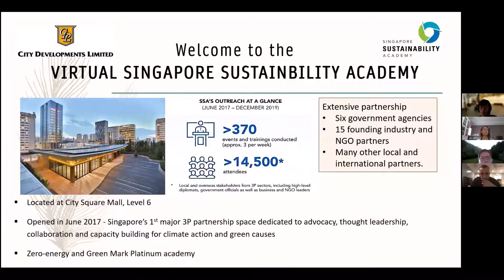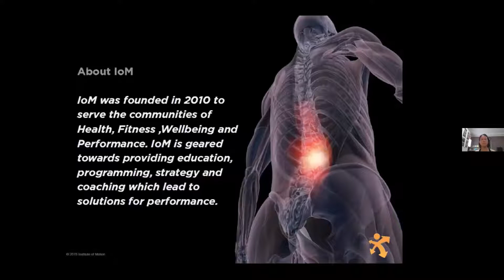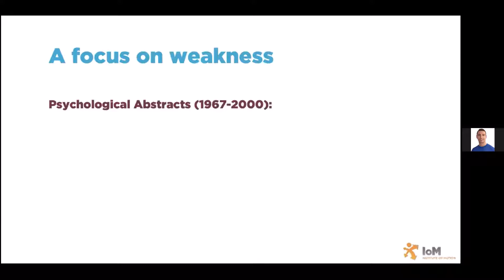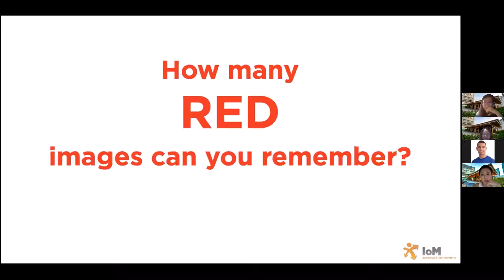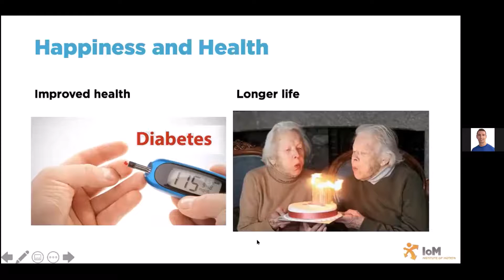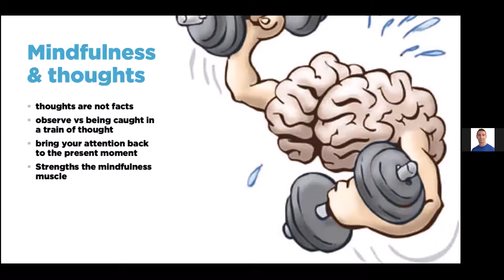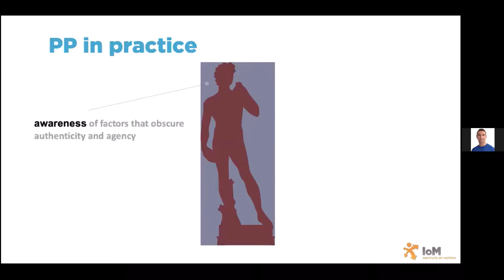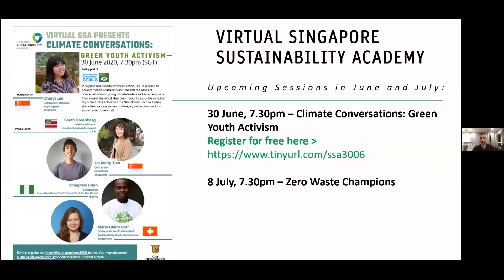Virtual SSA: The Science of Well-Being : Mindfulness & Positive Psychology, 19 Jun 2020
💪🏼 Supercharge your health at The Science of Well-being: Mindfulness and Positive Psychology with SportSG certified health and wellness coach, Mark Allison, and Deputy Director, DYCEO Office, Ung Bee Koon.

These experts will share simple movements and tips to help you feel your best both physically and mentally - especially great for people working long hours in a single fixed position.

Presenters:

Mark Allison, M.S, CHWC Certified Health & Wellness Coach
Institute of Motion Inc. (USA and Singapore)
SportSG

Ung Bee Koon, Certified Personal Trainer
Deputy Director, DyCEO Office
Sport Singapore